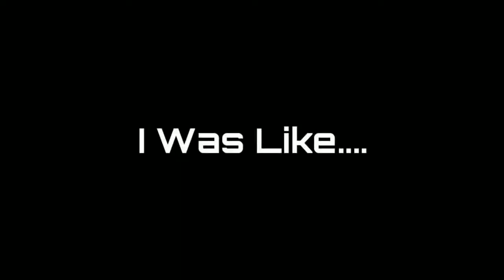Wallhack + Speed Hack PUBG MOBILE I MET A HackER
I MET A CHEATER Not Again   Wallhack + Speed Hack   PUBG MOBILE LIGHTSPEED